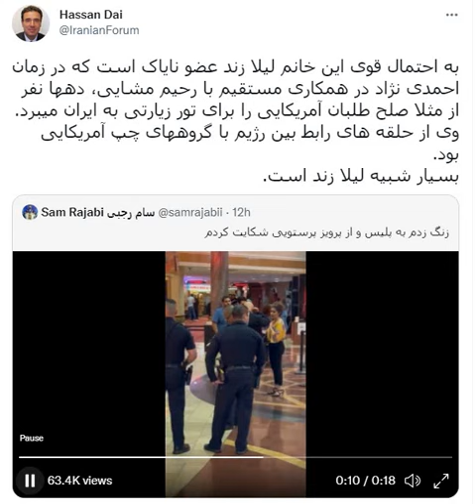لیلا زند نایاکی و پادوی رحیم مشایی در کنار پرویز پرستویی پادوی سردار عارف قاسم سلیمانی کودک کش